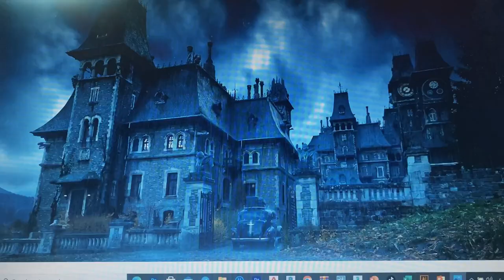How to DRAW Nevermore Academy by using Watercolor &Ink /Wednesday Addams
سكتش بسيط لأكاديمية نيفرمور التابعة لفلم وينزدي آدمز
A simple sketch of the Nevermore Academy from the Wednesday Adams movie